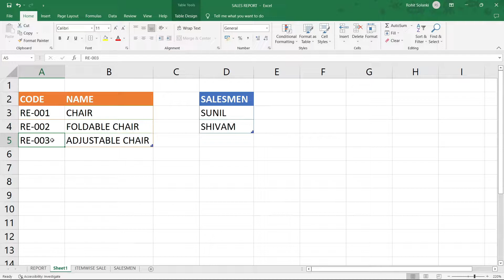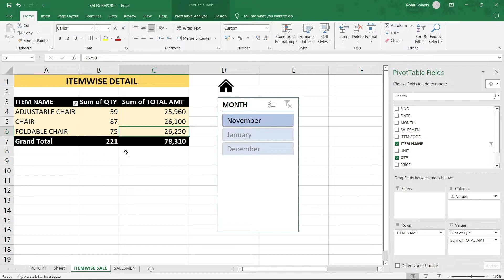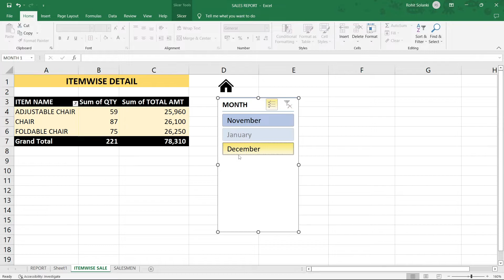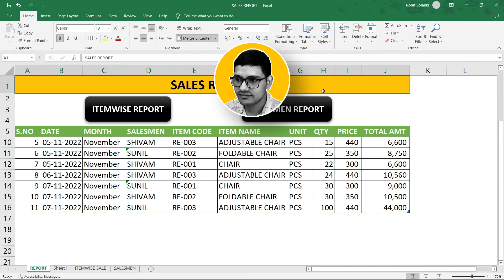Creating a Fully Automatics Sales Report in Excel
About Video - In This Video, we will be learn How to In Make Sales Report in Excel